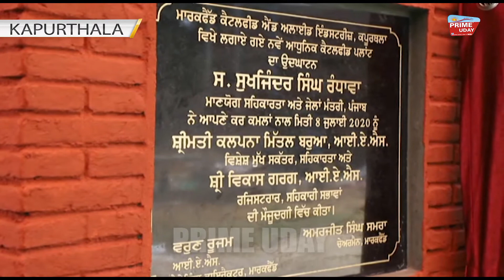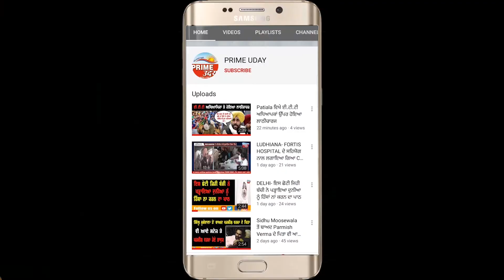Kapurthala - ਪੰਜਾਬ ਦੇ ਮੱਕੀ ਅਤੇ ਸਰੋਂ ਦੀ ਖੇਤੀ ਕਰਨ ਵਾਲੇ ਕਿਸਾਨਾ ਲਈ ਖੁਸ਼ਖਬਰੀ!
Kapurthala - ਪੰਜਾਬ ਦੇ ਮੱਕੀ ਅਤੇ ਸਰੋਂ ਦੀ ਖੇਤੀ ਕਰਨ ਵਾਲੇ ਕਿਸਾਨਾ ਲਈ ਖੁਸ਼ਖਬਰੀ! ਇਹ ਮਸ਼ੀਨ ਲਗਾਏਗੀ ਪਸ਼ੂਆਂ ਦੀ ਖੁਰਾਕ ‘ਚ ਹੋਈ ਮਿਲਾਵਟ ਦਾ ਪਤਾ